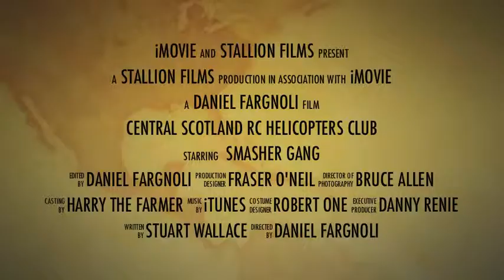central scotland rc helicopters club